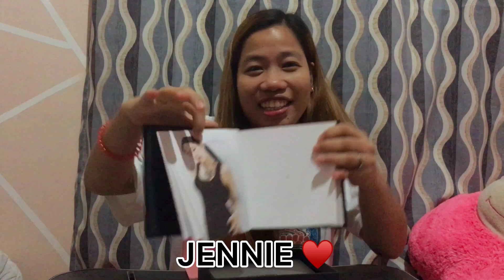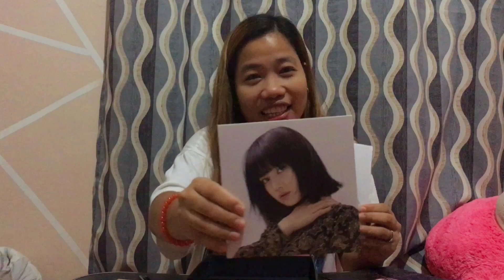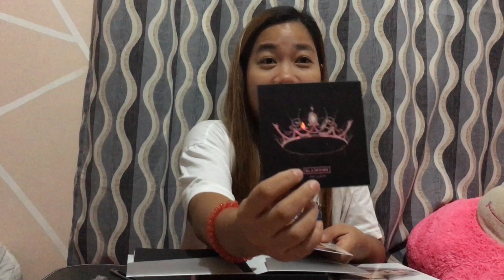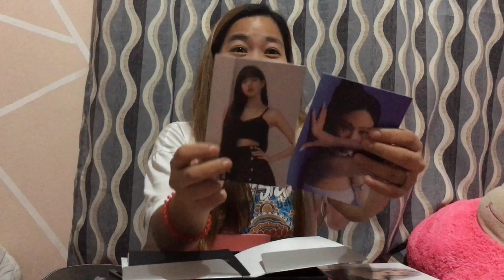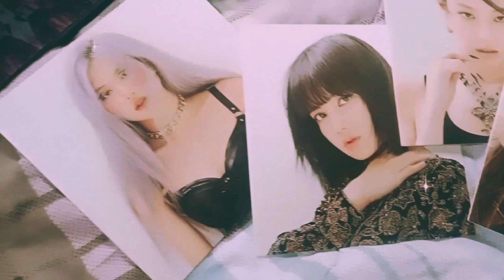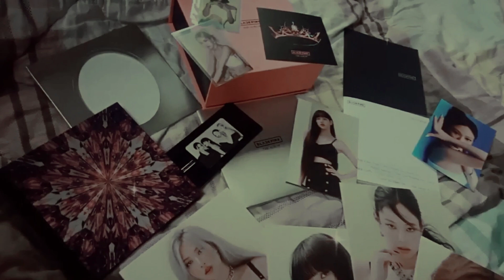Pahabol na Birthday Gift from KOREA 🇰🇷